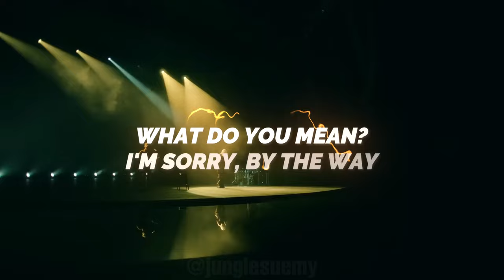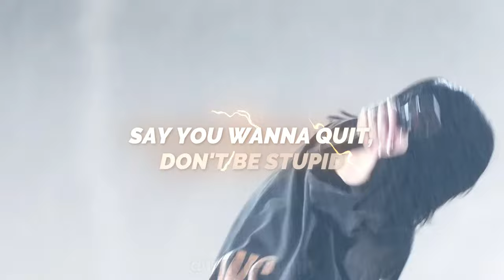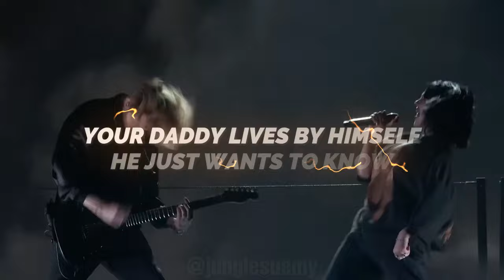Billie Eilish - BIRDS OF A FEATHER ft. Harry Styles (ROCK VERSION) Mashup by Jungle Sue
Hey everyone!✨ Have you heard the new album 'HIT ME HARD AND SOFT' by Billie Eilish and Finneas?😍 I fell in love with the song 'Birds of a Feather' which inspired me to instantly recreate a mashup without overthinking. I chose four of Harry's songs that blend beautifully with Billie's soft, enchanting voice.🎶 Additionally, I experimented with an aggressive rock beat using 'Little White Lies' by One Direction.🔥😎 The impact was intense, and I found myself eager to explore further. I hope you enjoy the result! Thank you for your support!🥹🙏💕

[Tracklist]
Birds of a feather - Billie Eilish
Lights up - Harry Styles
Fine line - Harry Styles
As it was - Harry Styles
Satellite - Harry Styles
Little white lies - One Direction (instrumental)